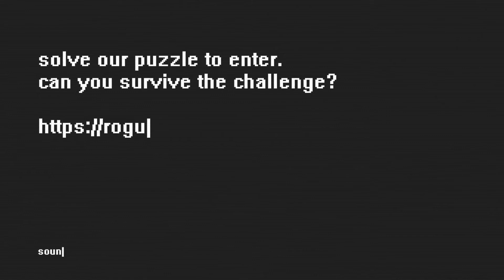Defcon Battle Royale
Let Battle Royale begin! defcon25 event Enter the defcon arena for Decred

Social - Become a Part of the Decred Community!